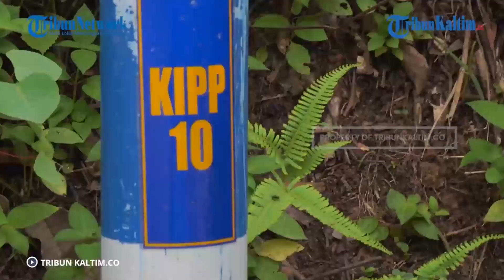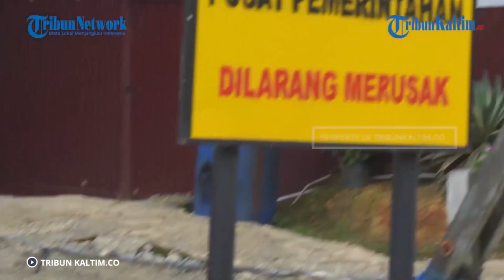Pemerintah Siapkan Wilayah Investasi Lain di IKN Nusantara, Tak Hanya di Zona KIPP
Pemerintah sedang menyiapkan kavling 1B dan 1C di Kawasan Inti Pusat Pemerintahan atau KIPP IKN Nusantara.
Kavling ini merupakan pengembangan dari zona inti pusat pemerintahan yang berada pada kavling 1A.(*)

Editor: FZ